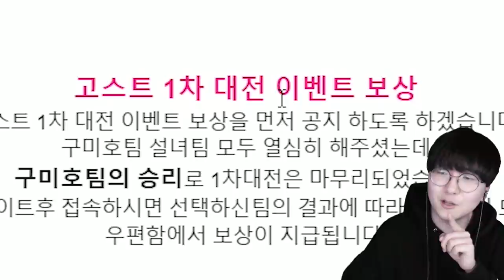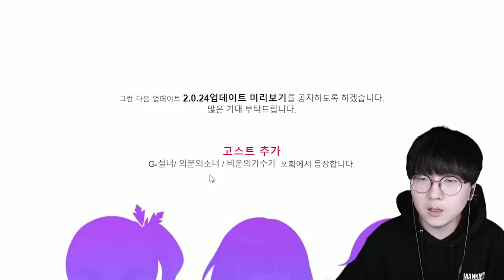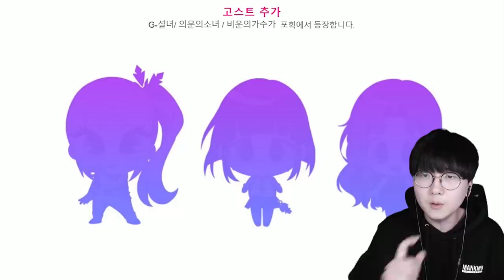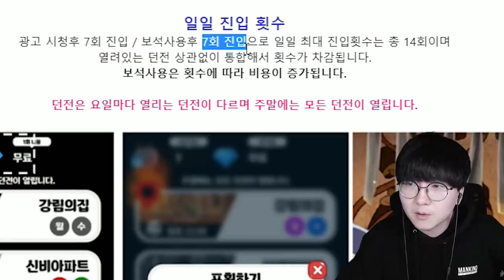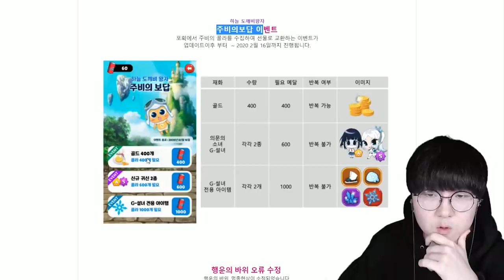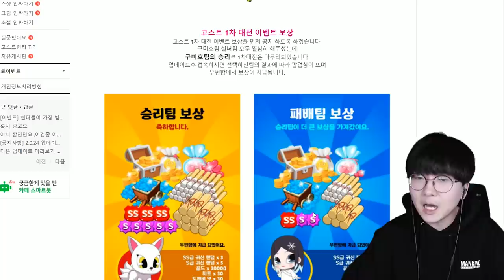역대급 업데이트?! SS급, S급이 공짜로 쏟아진다고? ㅋㅋㅋ [ 신비아파트 고스트헌터 ] l 휴지(HueZ)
구미호팀 나이이이이이쓰으으!

1. 빠놀이(등수놀이) X
2. 욕설 X
3. 상대방 까내리기. 기분 상하게 하는 말들 X
4. 친목질 X - ex) 댓글로 서로 대화, 개인정보 및 신상 물어보기 등등